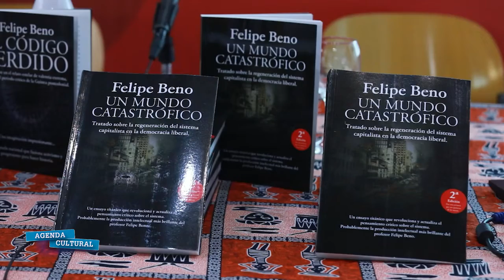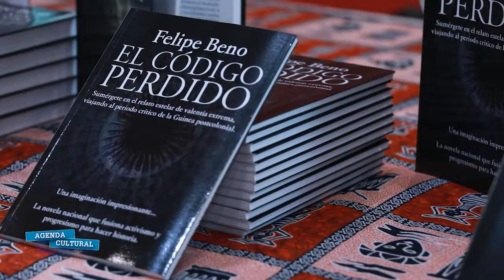Presentación de Libros: Felipe Beno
EL CCEM organizó una presentación de los libros: "Un Mundo Catastrófico" y "El Código Perdido"  del politólogo ecuatoguineano Felipe Beno.